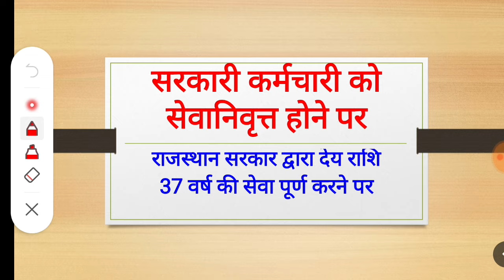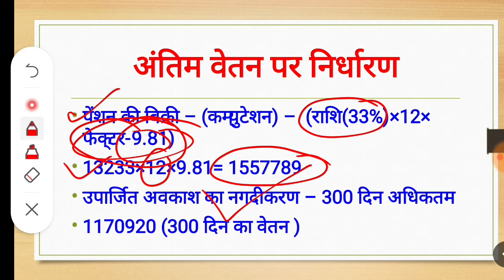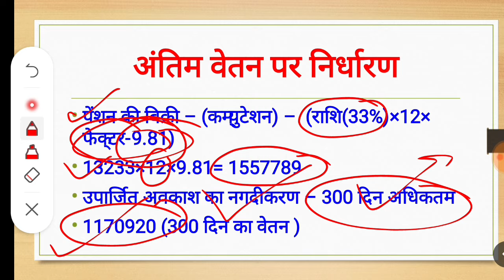एक अध्यापक 1987 में नियुक्ति के बाद 2024 में सेवानिवृत्त हो रहा है, सेवानिवृत्ति पर 91 लाख और पेंशन